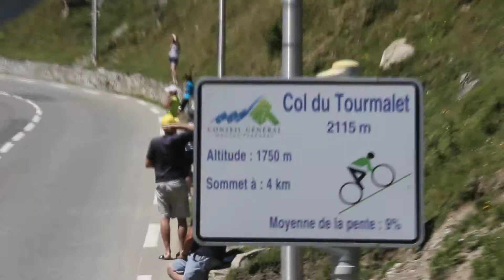Col de Tourmalet Tour de FranceMVI 8587